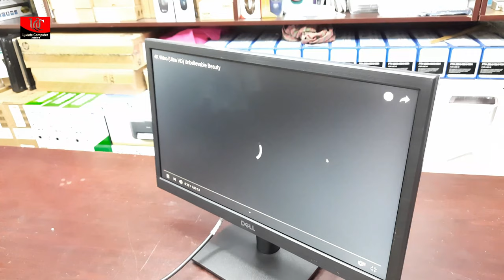Dell 19inch LED Desktop Monitor | Best LED Monitor with HDMI Port | Dell 19 Monitor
Dell 19inch Desktop Monitor

Specification:
Display Features
Panel Type LED
Screen Size 18.5 inches
Resolution 1366 x 768 at 60 Hz
Response Time 5 ms typical (black to white)
Color Support Color Gamut
Others Features Panel Technology, SurfaceTwisted Nematic, Anti-glare
Connectivity
HDMI HDMI (v 1.4)
VGA Yes
Audio/Video Features
Flicker Free Yes
Power
Type AC
Power Consumption 100 VAC to 240 VAC
Others Active Off: Less than 0.3 W
Switched Off: Less than 0.3 W
Physical Specification
Dimension 438 x 342 x 147 mm
Tilt 5° forward or 15° backward (± 2)
Warranty Information
Manufacturing Warranty 3 Years Warranty

(image collected from google)
Background music(YouTube Free Music)